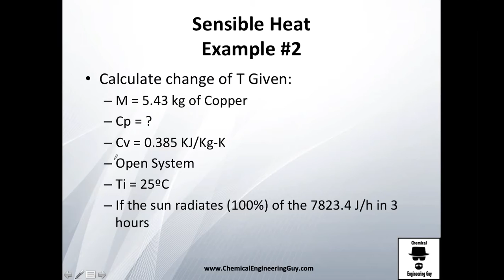Sensible Heat Exercise #2 of 3 // Thermodynamics - Class 102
An exercise to practice sensible heat calculations (change of temperature due to heat energy)

Course is based on the next Texbook:

-Thermodynamics: An Engineering Approach by Yunus Çengel and
Michael Boles

-º--º--º--º--º--º--º--º--º--º--º--º--º--º--º--º--º--
LIKE the video, it helps me to know what you like